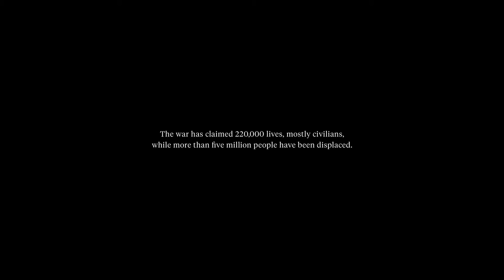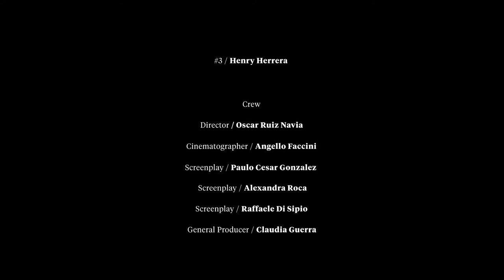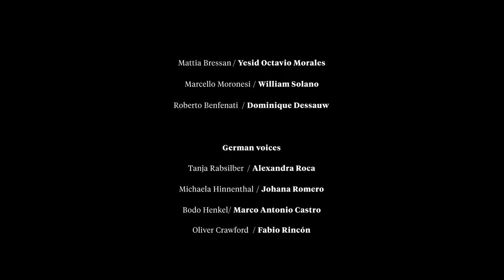Coffee Defenders: a Path From Coca To Coffee | Film ITA | Lavazza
Johana, una coltivatrice di caffè, intraprende un viaggio con Alexandra, una reporter in cerca di una storia. La loro missione è quella di portare una piantina di caffè della piantagione di Johana dalla Colombia alla Costa Rica. Durante il viaggio insieme ad Alexandra, Johana incontrerà persone e conoscerà luoghi, che proprio come lei, dopo la guerra sono passati dalla coltivazione di coca a quella di caffè, a testimonianza della ripresa di un'intera regione.

Il documentario è un progetto del Gruppo Lavazza, diretto da Oscar Ruíz Navia. Il Gruppo Lavazza, attraverso la Fondazione Lavazza e insieme alla non profit Carcafè, ha supportato più di cento contadini nella regione di Meta, in Colombia, fornendo loro le risorse e l’educazione necessarie per sviluppare le proprie coltivazioni di caffè e migliorare la qualità della vita.

Siamo partiti da una piccola drogheria, fondata a Torino nel 1895, e ora, 125 anni dopo, esportiamo l’arte del blending del caffè nel mondo.